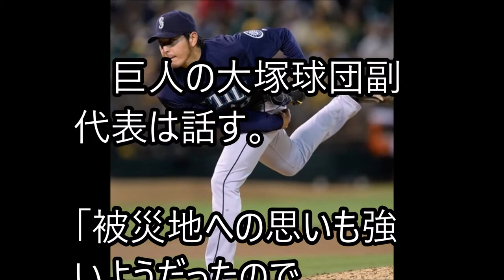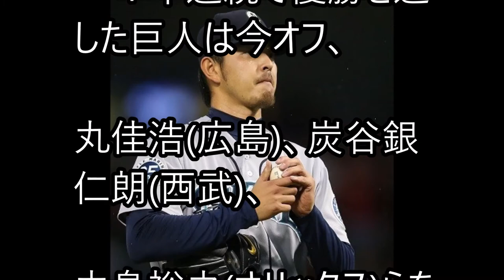【野球】前マリナーズの岩隈久志が楽天ではなく、巨人の入団に合意 ８年ぶりの日本球界復帰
８年ぶりの日本球界復帰で岩隈久志が選んだ球団は、なんと巨人！
原監督の戦力補強がまたも成功した。
丸、炭谷、中島ら、移籍組は来シーズン、活躍できるのか。

まさか…岩隈巨人へ!! 5人目の補強 生え抜き白目 原監督独壇場 優勝確定 もはや別のチーム… キャッチャー炭谷、センター丸、ファーストビヤヌエバ、ピッチャー岩隈、セカンド中島